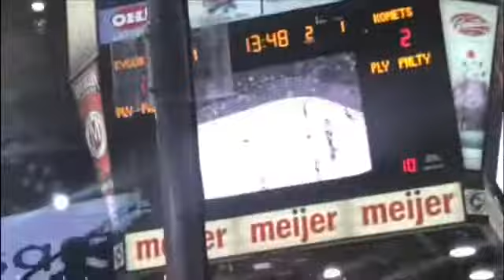Cincinnati Cyclones 2018-19 Regular Season Highlights